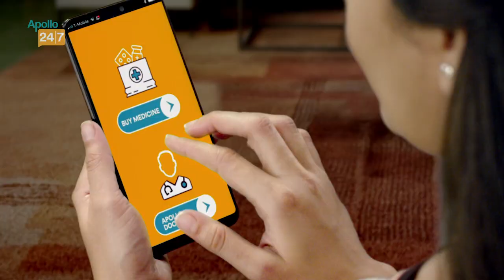Mudassar Nazar pick this Indian cricketer as dangerman against Pakistan | T20WorldCup2021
Reporter & Camera: Debasis Sen
Story Editor: Manojit Jana